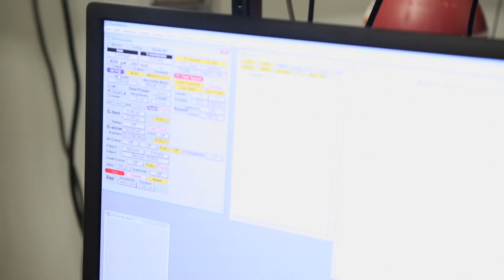"Great Science" –Amy Lee, PhD: Electric Currents in Nerve Cells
Amy Lee, PhD, discusses her lab's research on electric currents in nerve cells, which play a part in severe disorders such as deafness, blindness, epilepsy, and migraine.  To learn more about research at the University of Iowa,